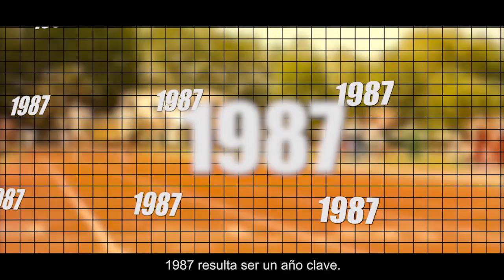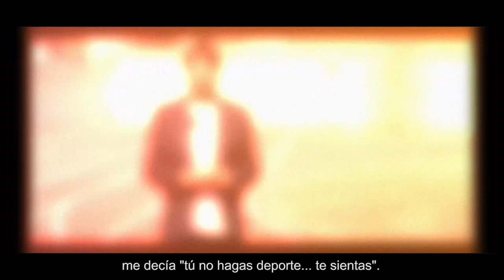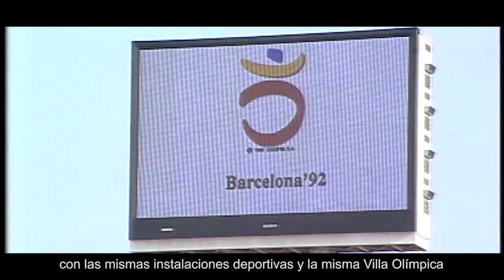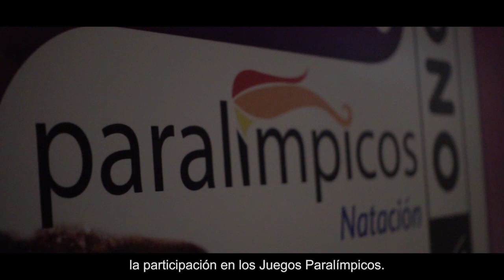Deporte ONCE - 25 AÑOS FEDC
La FEDC, una larga carrera de superación

La Federación Española de Deportes para Ciegos (FEDC) nace en 1993. Cuenta con el apoyo de la ONCE y engloba las diferentes modalidades deportivas que practican las personas con discapacidad visual y ceguera total:  ajedrez, atletismo, esquí alpino, fútbol 5, fútbol sala, goalball, judo, montaña, natación y tiro con carabina.

Los inicios del deporte de la ONCE se producen en sus colegios, incluso antes de la constitución de la propia Organización. Fue en 1976 cuando los deportistas ciegos españoles se incorporaron al movimiento olímpico, participando en los V Juegos Olímpicos para Minusválidos que se desarrollaron en Toronto (Canadá). Compiten seis deportistas españoles en atletismo, consiguiendo una medalla de plata.

Es a mediados de los 80, con la creación por la ONCE del Negociado de Deportes, cuando se comienzan a sentar las bases para la organización de las propias competiciones de los ciegos y deficientes visuales. La representación deportiva de los ciegos españoles es asumida directamente por la ONCE, que impulsa la creación de la Federación Española de Deportes para Ciegos, reconocida por el Consejo Superior de Deportes e inscrita en el Registro de Entidades Deportivas el 27 de julio de 1993.

La Federación Española de Deportes para Ciegos cuenta con más de 1.500 licencias de deportistas federados sus diez disciplinas deportivas. En la historia del deporte paralímpico español, los deportistas ciegos o con discapacidad visual grave han conseguido 279 medallas en Juegos Paralímpicos, 39 de ellas en los de invierno.